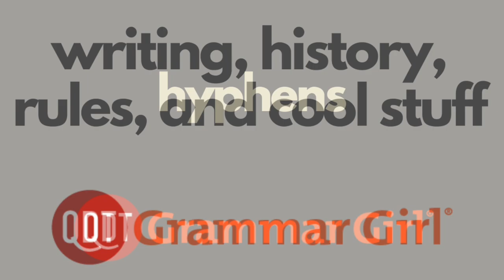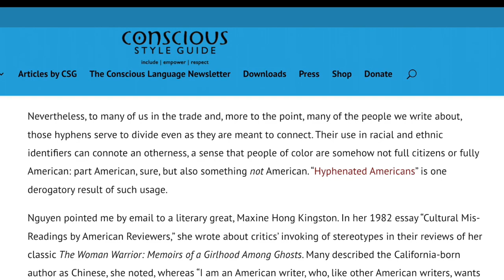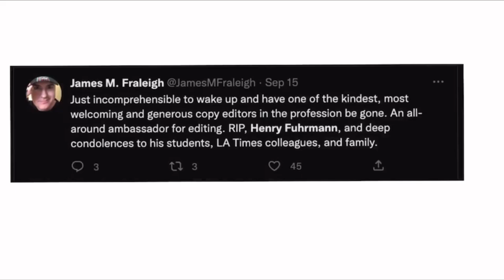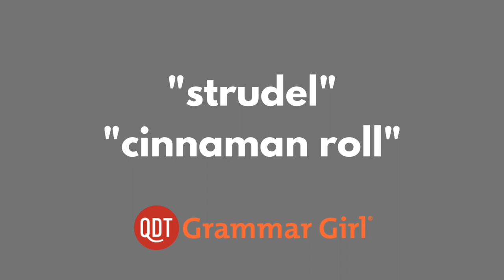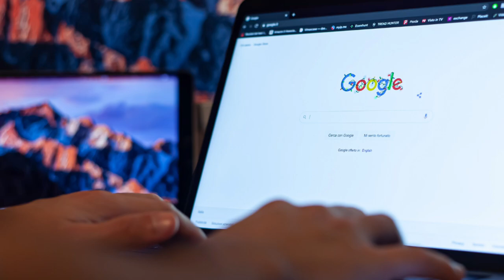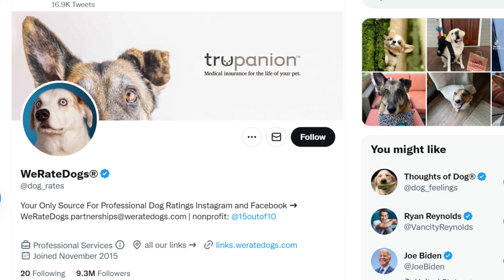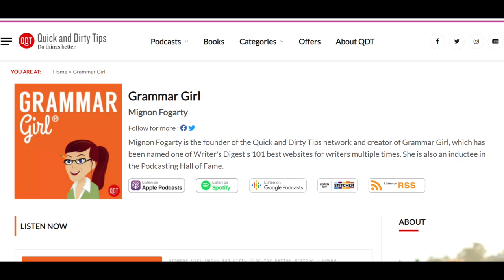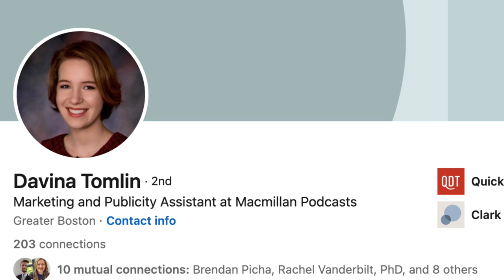Don't use a hyphen in 'African American.' The origin of the @ symbol. Grammar Girl podcast #900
900. The story of the @ symbol is much bigger than email. In fact, it was used for hundreds of years before being saved from obscurity by the invention of electronic communication. I explore the medieval origin story of @, plus share a bunch of fun names for it in other languages. Also, many style books recently removed the hyphen from dual-heritage terms like "Asian American," and I explain why in a segment that includes a tribute to former Los Angeles Times editor Henry Fuhrmann.

Video editing by Kamryn Lacy.

Editor: Adam Cecil
Advertising Operations Specialist: Morgan Christianson
Marketing and Publicity Assistant: Davina Tomlin
Digital Operations Specialist: Holly Hutchings
Intern: Kamryn Lacy
| Theme music by Catherine Rannus.